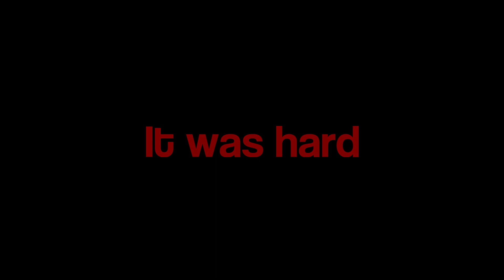The WORST resolution to play Minecraft...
Use the default resolution, PLEASE :(...

Im bad